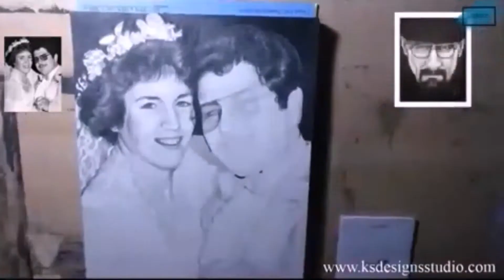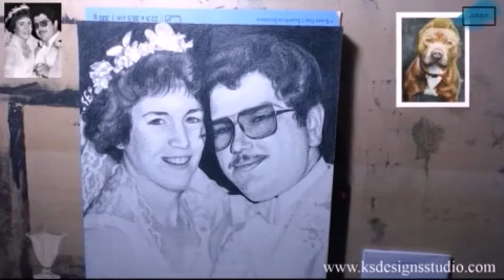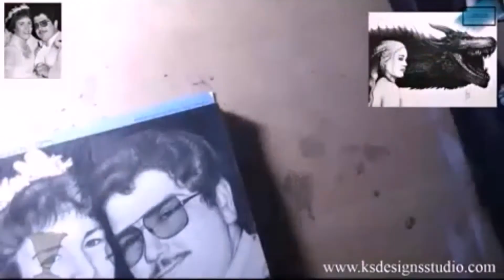Our Day - A Graphite Drawing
Timelapse of my most recent traditional art commission, a memorial piece of young couple on their wedding day.